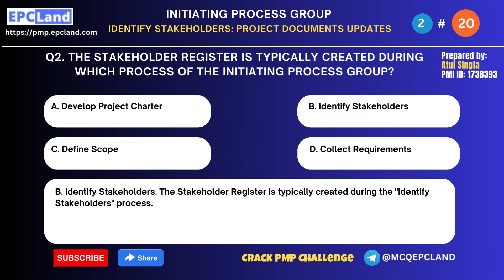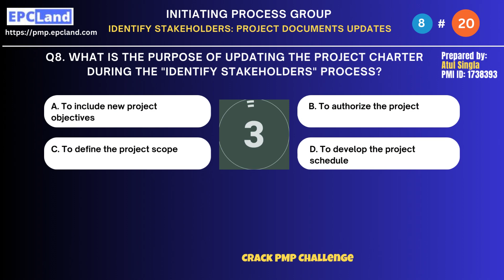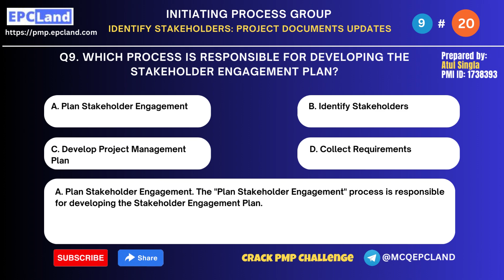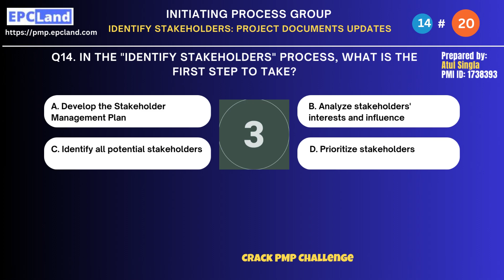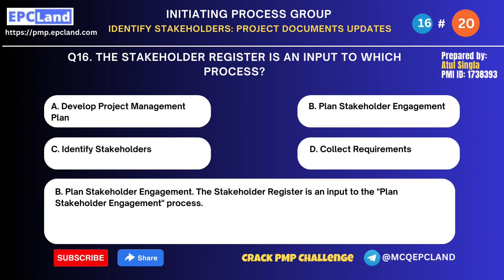Project Documents Updates: Identifying Stakeholders | PMP Initiating Process Group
In this informative video, we explore the process of updating project documents during stakeholder identification, a crucial step within the Initiating Process Group in project management. Identifying stakeholders is essential for understanding their needs, interests, and potential impact on the project. In this video, we focus on the updates made to various project documents during this process and their significance. Whether you're a project manager, aspiring to become one, or preparing for the PMP exam, understanding the importance of project document updates during stakeholder identification is crucial for successful project initiation. Join us as we delve into key concepts, strategies, and best practices to master stakeholder identification and effectively update project documents for project success.

FAQs Covered:

Why are project document updates crucial during stakeholder identification?
What are the key project documents that undergo updates in the Initiating Process Group?
How do project charters and project scope statements get updated during stakeholder identification?
What changes are made to the project management plan during this process?
How do business cases and feasibility studies get revised to align with stakeholder needs?
What updates are made to the project requirements documents during stakeholder identification?
How are risk registers and stakeholder registers updated to accommodate new stakeholders?
What changes are made to project communication plans to ensure effective stakeholder engagement?
How are lessons learned documents updated to incorporate stakeholder feedback?
How do these document updates contribute to overall project success and seamless initiation?

Happy Learning! 😊